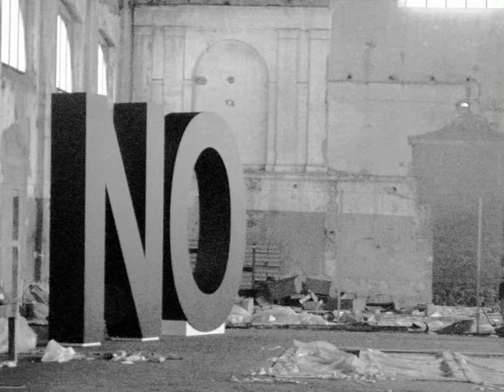QUE ESTUPIDEZ - Paloma San Basilio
Tema incluído en su disco Paloma (1984)